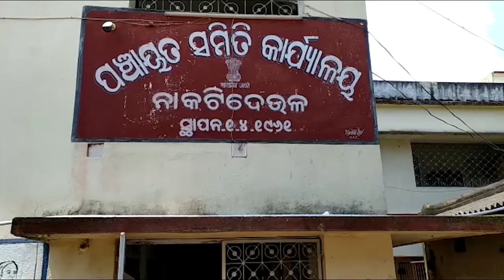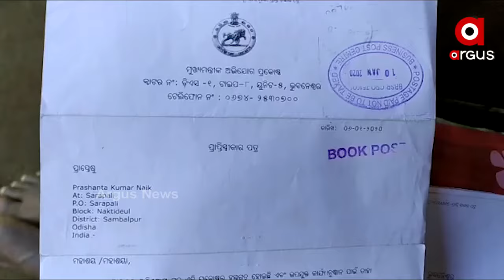ପକ୍ଷାଘାତରେ ପୀଡ଼ିତ ଦୁଇ ଭାଇ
ପକ୍ଷାଘାତରେ ପୀଡ଼ିତ ଦୁଇ ଭାଇ । ସମ୍ବଲପୁର ଜିଲ୍ଲା ରେଢାଖୋଲ ଉପଖଣ୍ଡ ନାକଟିଦେଓଲ ବ୍ଲକର ସରାପାଲି ଗାଁର ପ୍ରଶାନ୍ତ କୁମାର ନାଏକ ଏବଂ ତାଙ୍କ ଭାଇ ଶ୍ରୀବସ୍ଛ ନାଏକ । ରୋଜଗାର କରିବାକୁ ଦୁଇ ଜଣ ଅକ୍ଷମ ଥିବାବେଳେ ପରିବାର ଚଳାଉଛନ୍ତି ଶୀବଶ୍ଚଙ୍କ ପତ୍ନୀ । ଏଭଳି କ୍ଷେତ୍ରରେ ଦିନକୁ ଦୁଇ ମୁଠା ଖାଇବା କଷ୍ଟକର ହେଉଥିବା ବେଳେ ଉତ୍ତମ ଚିକିତ୍ସା କଥା କିଏ ପଚାରେ । ଫଳରେ ଚିକିତ୍ସା ନିମନ୍ତେ ସରକାରୀ ସହାୟତା ପାଇଁ ନିବେଦନ କରିଛନ୍ତି ପୁରା ପରିବାର